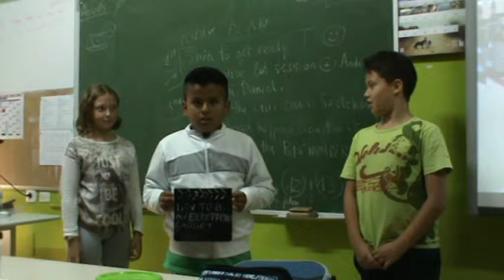11 NAIARA & ARNAITZ